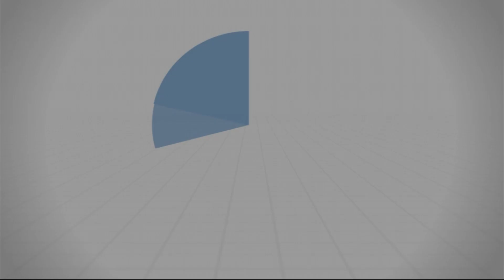أحكام متعلقة بأموال المفقود - د.محمد خير الشعال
أموال المفقود:
لا يحلُّ لأحد التَّصرفُ في أموال المفقود ببيع أو شراء، إلا بيعَ ما يَتَسارع إليه الفساد كالثِّمار ونحوها، ويطلب إليه حفظَ ثمنها مع حفظ سائر أموال المفقود. وذلك إن لم يكن للمفقود وكيلٌ، فإن كان للمفقود وكيلٌ تبقى وكالته ساريةَ المفعول ولا يُعْزَل إلا بخيانة أو تقصير، يعزله القاضي، وكذلك إن كان للمفقود قبل فقده شريك مضارب قد أودع المفقود عند ماله ليضارب له فيه، فيُثمِّرُ الشَّريك للمفقود ماله حتَّى يرجع أو يظهرَ موته أو يُحكمَ باعتباره ميتاً، ما لم يرَ القاضي من الشَّريك المضارِب اعتداءً أو تقصيراً،
هذا، وتَستَحق زوجةُ المفقود النَّفقة في مال المفقود، فإن لم يكن للمفقود مال، يأمرها القاضي بأن تستدين عليه ممن تجب عليه نفقتها لو لم تكن ذات زوج، وتنفق على نفسها، ويجب في مال المفقود أيضاً نفقةُ الفقراء من أولاده ووالديه، وتنقطع النَّفقة بموت المفقود أو الحكم بموته أو بانتهاء عدَّة المرأة إذا طلبت من القاضي التَّفريق وحَكَمَ لها بها.
- أمَّا الإرث: فلا يرثُ أحدٌ من المفقود حتَّى يَثبُت موتُه حقيقةً أو يُحْكَم باعتباره ميتاً. وكذلك لا يرث المفقود من أحد، وإنَّما يتعين وقفُ نصيبه من إرث مورثه ويبقى كذلك حتَّى يتبيَّن أمره، والله تعالى أعلم."

سلسلة توعية (من أحكام المفقود)